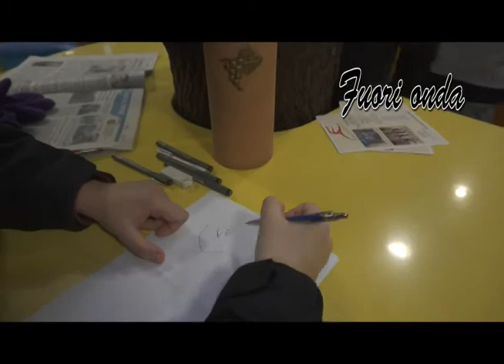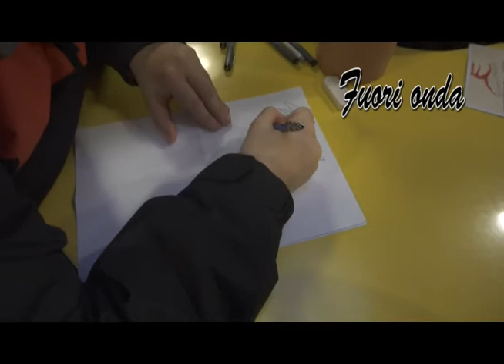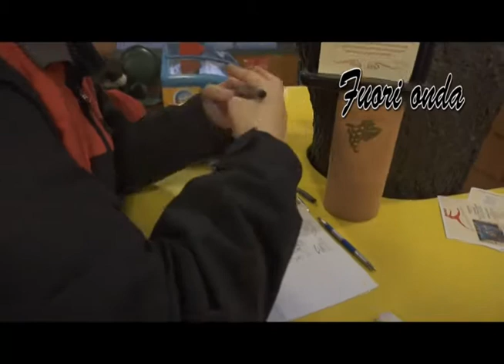MattoxMatto FUORI ONDA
Chiediamo scusa a quelli che non siamo riusciti a mettere in puntata!